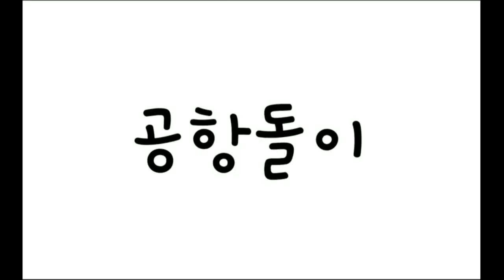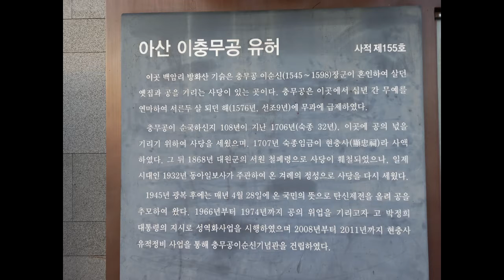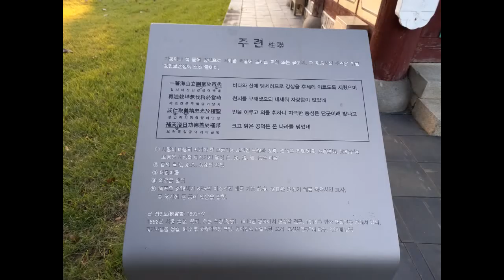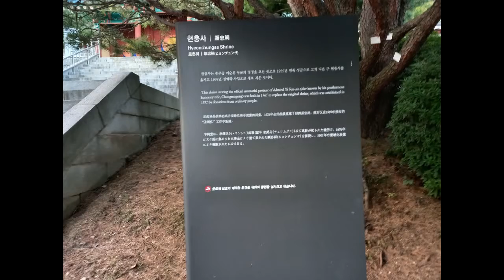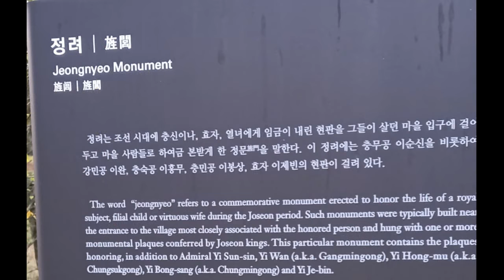충남 아산 현충사에서 충무공 이순신장군님의 영정을 보며 이순신장군님의 자취를 느끼고 왔네용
충청남도 아산시 염치읍 백암리 298-1
충청남도 아산시 염치읍 백암리에 있는 충무공 이순신 장군의 영정을 모신 사당(祠堂)이자 충무공의 업적을 기리는 사당. 1967년 사적 제155호 '아산(牙山) 이충무공 유허(李忠武公遺虛)'로 지정되었으나, 실질적으로는 현충사로 잘 알려져 있다. 나무위키